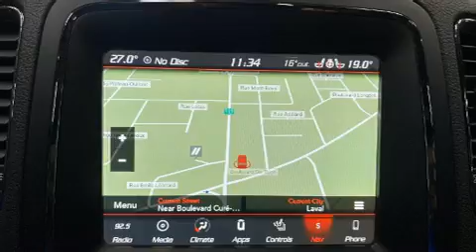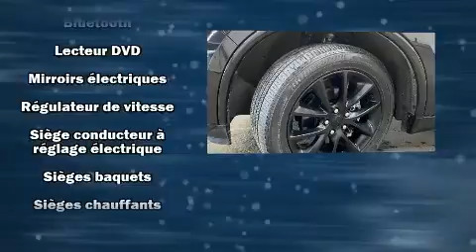2018 Dodge Durango GT BLACKTOP AWD CUIR TOIT DVD GPS MAGS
Montez à bord et laissez-vous éblouir par le Dodge Durango 2018. Affichant moins de 60 000 km au compteur, ce VUS 4 portes met la priorité sur le confort, la sécurité et son côté pratique. Ce modèle possède toutes les caractéristiques raffinées auxquelles Dodge nous a habitués: un essuie-glace de lunette arrière, l'ouverture automatique de la glace du conducteur, un ordinateur de bord, des rétroviseurs extérieurs avec fonction antiéblouissement automatique, une banquette arrière à dossiers rabattables séparés, climatiseur avant avec commande automatique de température bizone, et une mémoire du siège conducteur. Les passagers arrière seront reconnaissants de la présence de chauffe-siège en hiver. Comporte une télécommande intégrée d'ouvre-porte de garage, une autre des options distinctives de ce véhicule. Les garnissages de sièges de cuir de haute qualité ajoutent au confort, un luxe toujours apprécié du conducteur et des passagers. Ses élégantes roues en alliage soulignent à la fois son raffinement et son allure sportive. Dodge accorde la priorité à la sécurité et la protection en incluant: rideaux gonflables pour protéger la tête, coussins gonflables latéraux à l'avant, système antipatinage, appuis-tête avant anti-coup de fouet, un système antivol, et freins antiblocage. Le dispositif d'assistance au freinage applique une pression supplémentaire sur les freins lorsqu'il détecte une situation d'urgence. Voici un véhicule d'occasion certifié qui a passé haut la main le rigoureux processus de certification de Dodge, qui comprend une inspection rigoureuse en 125 points! Notre équipe de professionnels offre un accueil chaleureux ainsi qu'une ambiance d'achat sans pression. Nous vous aiderons à trouver le bon véhicule au prix qui respecte votre budget. Nous sommes là pour vous aider.